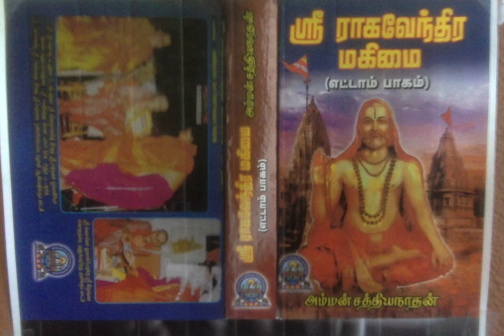Sri Raghavendra Mahimai 8 - மந்த்ராலயம் குறித்த வினாக்களுக்கான விளக்கங்கள்